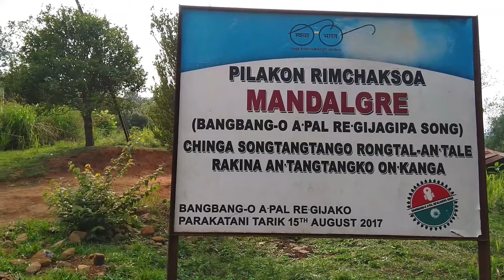MANDAL DARE (FALLS) ‖Mandalgre ‖East Garo Hills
Anchored & Edited by:- Lenin R. Marak, Tura
Cameraman:- Bryan Lee N. Sangma, Tura